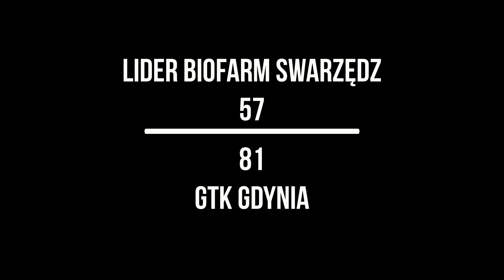Lider Biofarm Swarzędz - GTK Gdynia (highlights)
POLECAMY!